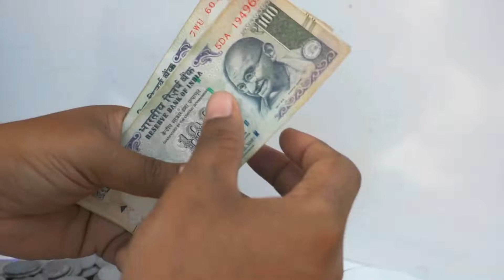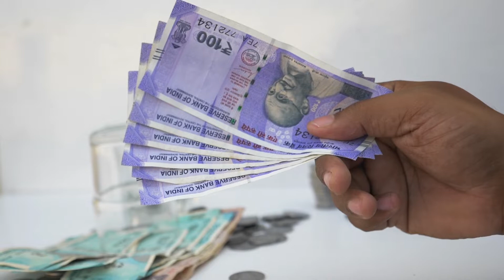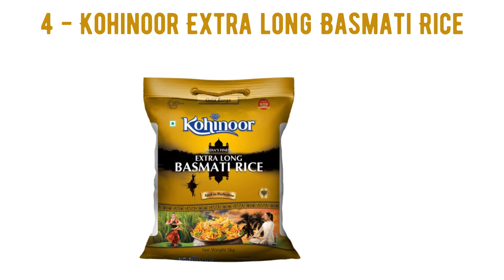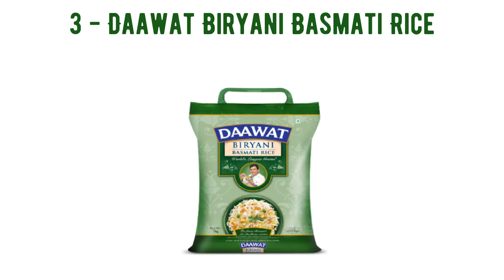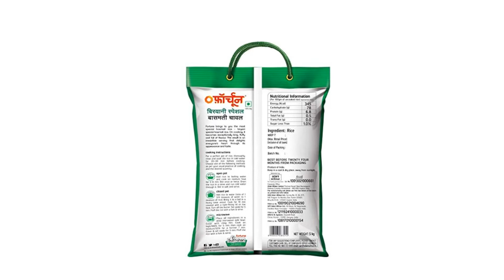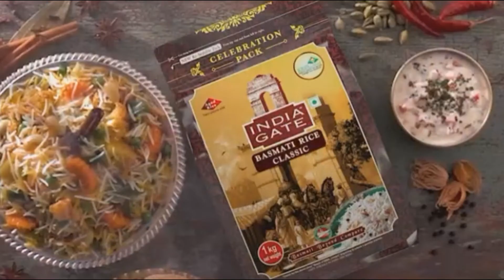Top 5 Best Basmati Rice Brands in India | Packaged Basmati Rice Brands Known for Quality and Taste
This video shows the top 5 basmati rice brands in India. India is the largest producer of basmati rice, accounting for over 70% of its output in the global basmati rice market

The video also includes a buying guide to know how to choose the best quality basmati rice.  If you are going to spend Rs. 800 to Rs. 900 for mutton, why being miserly for rice? For good Biryani, always use best basmati rice, half the battle is won. If you want to make biryani, then go for a high quality basmati rice, which may be little expensive but is worth it.

Here are the top 5 basmati rice brands.

5. ✅ Lal quila traditional Basmati rice

4. ✅ Kohinoor Extra long Basmati rice

3. ✅ Daawat Biryani Basmati Rice

2. ✅ Fortune: Fortune Special Biryani Basmati Rice

1 ✅ India Gate Classic Basmati Rice Dubar